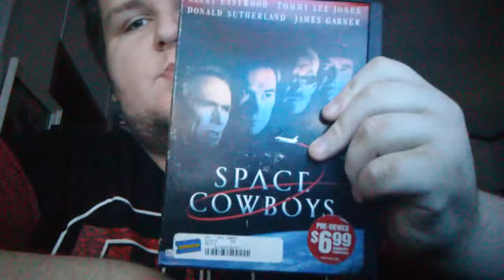Space Cowboys (2000) Movie Review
It's 20 Years Ago